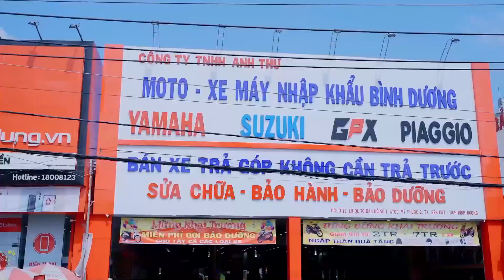GIÁ XE HONDA WINNER V3 MXKING 2022 ĐỒNG LOẠT GIẢM MẠNH GIỮA THÁNG 4 XE MÁY NHẬP KHẨU ANH THƯ